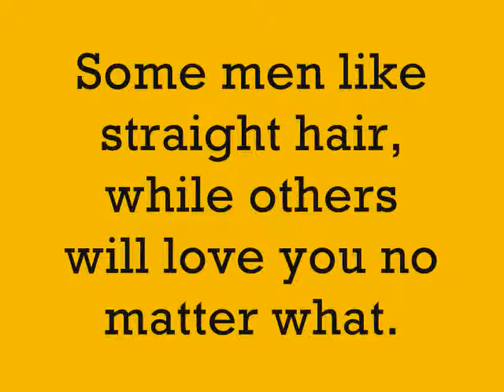Dating with natural hair and what does your husband think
Hey Sunsets,
I chit chat with you about my dating experience. Tell me your experiences.
Have you been approached more since you went natural? Did more men approach you when you wore sew ins? Do men like weaves better? Do you get compliments from men about your natural hair? Does more men approach you when you have a lace front weave? Do you get approached more when you have your natural hair straightened? What do men say about your curly hair?
Some men really love natural hair.